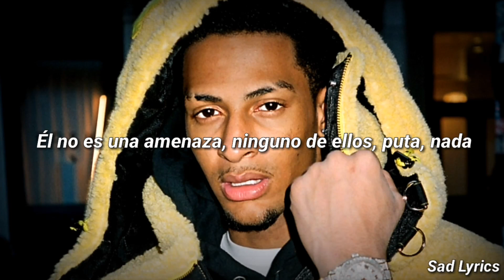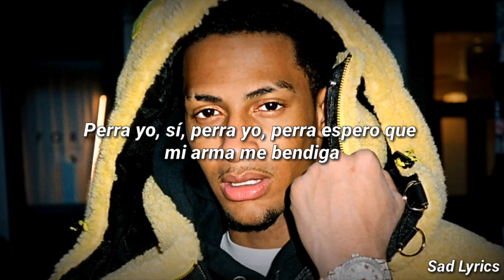Comethazine "Blessings" Sub Español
comethazine tay k prod. eskry,